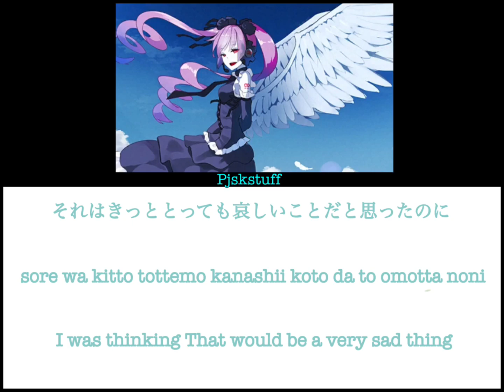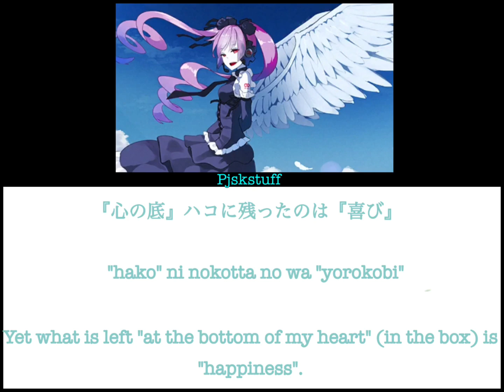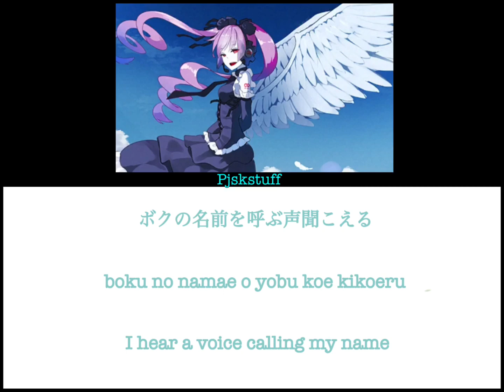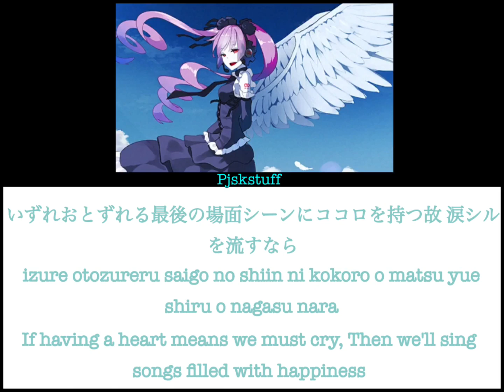[KAN\ROM/ENG] [FULL] The intense voice of Hatsune Miku Color Coded Lyrics Video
Hello! This is our tenth color coded lyrics video!

Nothing else but the video is ours, but we are taking a lot of inspiration from other videos.

We are two people, Matilda and Tilda (me), we’re both 13 years old.

This video is made by Matilda

Sorry for any mistakes like writing wrong or auto correct.

Program: IbisPaint X, CapCut
Time: 39 minutes.. (Tilda’s Live Reaction: No, fucking way)
Coming up: Kuu ni naru, all i need is things i like, Jinsei, and some others.